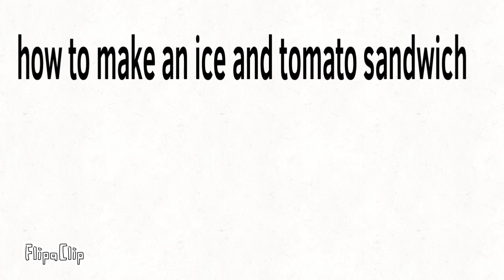How to make a tomato and ice sandwich...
Its vegan!!